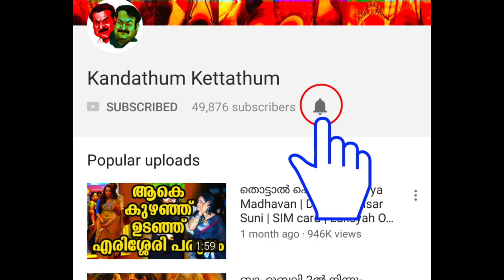മമ്മൂക്കയുടെ കസബയ്ക്കെതിരേ ഞെട്ടിക്കുന്ന കമന്റ് | Mammootty heroine responding to Kasaba controversy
മമ്മൂക്കയുടെ കസബയ്ക്കെതിരേ ഞെട്ടിക്കുന്ന കമന്റുമായി നൈലാഉഷ | Nyla Usha against Kasaba Movie

About NYLA USHA:

Nyla Usha is an Indian film actress, model, anchor, and radio jockey. After working for nearly a decade as an RJ at Hit 96.7 in Dubai, she entered the Indian film industry in 2013 with Kunjananthante Kada.

In 2013, Nyla Usha debuted in the Malayalam film industry with Salim Ahamed's Kunjananthante Kada, opposite Mammootty. Salim Ahamed had known Nyla since she had interviewed him on several occasions in Dubai and offered her the lead female role. She played the role of Chithira, a woman who is going through an unhappy marriage. Later that year she had her second release, Punyalan Agarbattis, in which she played "a vibrant girl, similar to the real me". Since she could relate herself to the character, she used her own looks and costumes in the film. Although she had a major role in Kunjananthante Kada she said that it was her role in Punyalan Agarbathis that fetched her recognition. In April 2014, her third film, Aashiq Abu's Gangster was released. The film saw her play a modern Muslim girl and being paired opposite Mammootty again. Later She Acted As a City Police Commissioner in Deepu Karunakaran's Fireman.Where she paired opposite Mammootty again. She is hosting the Malayalam version of Minute to Win it in Mazhavil Manorama. she acted more movies with mega star mammootty